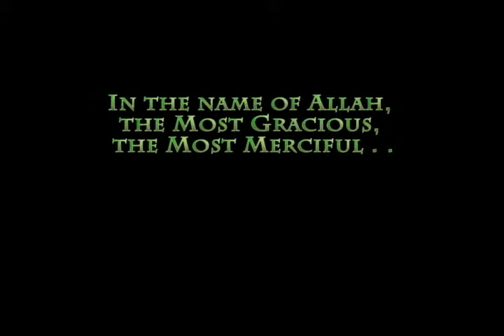Zakat (Charity) according to Islam The true & authentic religion